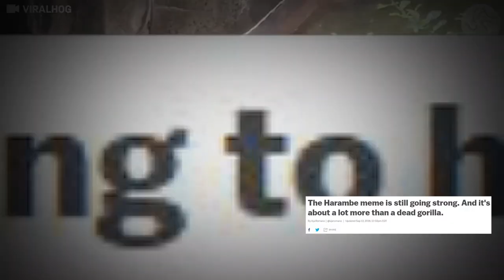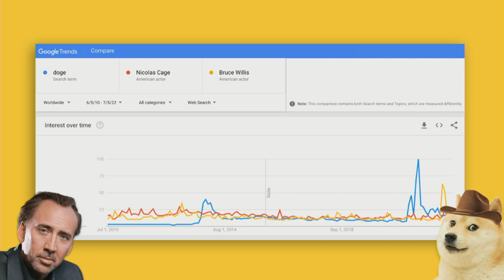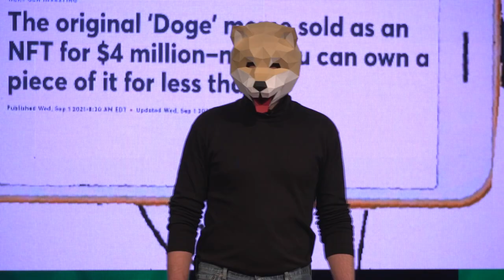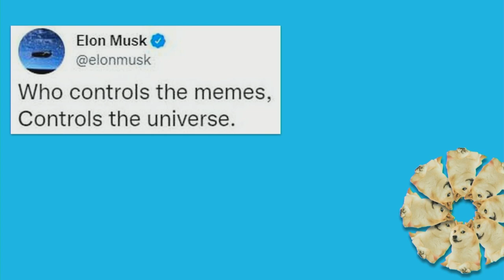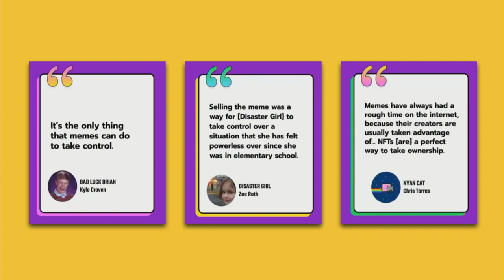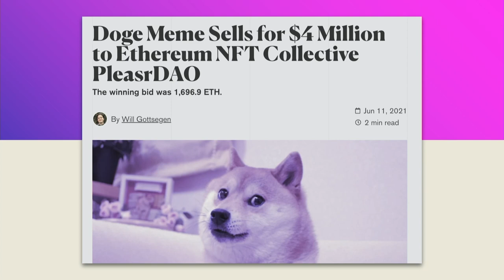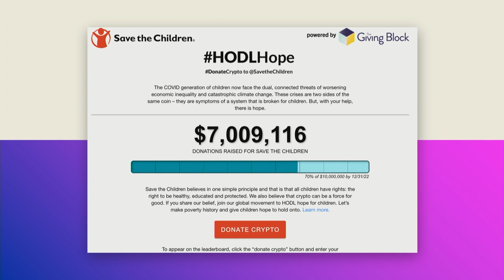The Meme Revolution | Tridog | TEDxFargo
Memes are now the most powerful language in the world. They are also an art form often more famous than Hollywood celebrities. But the creators and subjects of memes are only just starting to be compensated for these viral successes. Enter the Meme Economy and the explosion of NFTs via blockchain technology. Learn why with the help of the world's most valuable on-chain meme, The Doge NFT, and the first pseudonymous, masked TEDx speaker. Barking up trees with The Doge NFT (ownthedoge.com), the original doge photo and most iconic meme in the world, and PleasrDAO (pleasr.org), one of the most notable DAOs in crypto. This talk was given at a TEDx event using the TED conference format but independently organized by a local community.